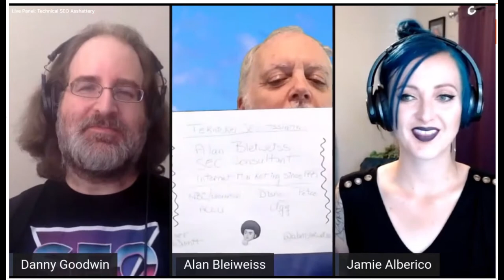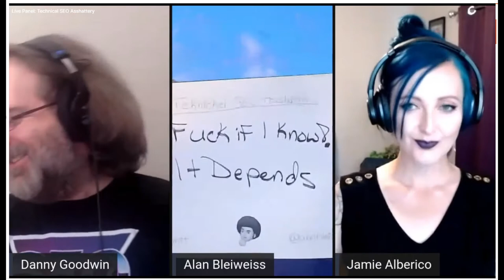Technical SEO Random Questions With Alan Bleiweiss & Jamie AIberico’s | SEJ e Summit 2020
Technical SEO Random Questions With Alan Bleiweiss & Jamie AIberico’s | | Technical SEO | SEJ e Summit 2020

Call Toll Free (844)Geek-NYC (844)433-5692
Or visit us in Queens NY:
Geek In NY - Web Design & Online Marketing